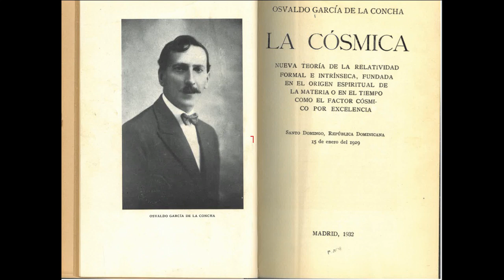Ch17- THE INTIMATE NATURE OF CHEMICAL PROCESSES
- Atoms and molecules are modeled as complex nested gravitational systems binding energies through ellipse-hyperbola interplays, similar to  star systems

- Their observable chemical behaviors emerge from the geometry of these intrinsic mini-cosmic systems

- Reactions occur when external orbiting energy "moons" fall into another atom's system and rearrange stable configurations

- Heat arises when recepting nested fields mismatch, creating momentary hyperbolic repulsions subsequently emitted

- Sub-radiations from within compound fields may be lost to laboratory detection

- Transmutations are explicable through field reconfigurations

- Ordinary chemical quantities and equations describe ensemble behaviors of underlying gravitational systems

- So chemistry reduces to gravitational geometro-dynamics, rather than just particle interactions

In essence, Garcia de la Concha builds a conceptual framework to interpret chemical phenomena as emergent effects within complex quantized gravitational systems at scales below our direct perception. This challenges existing models.